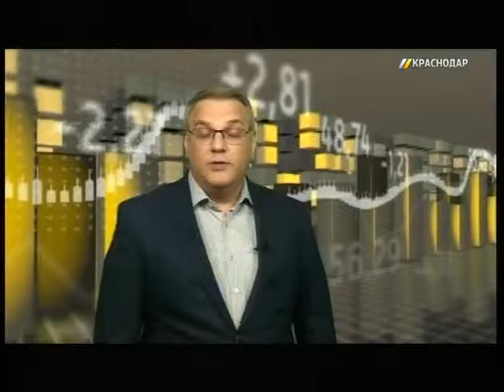Финансовая рубрика. Выпуск от 17.05.2016